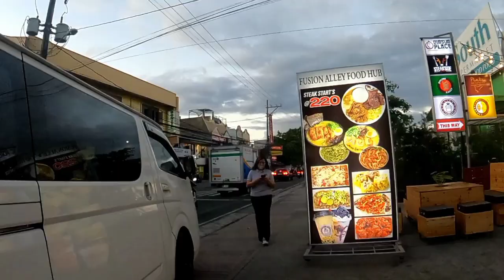Walking The Otherside of Marikina City Philippines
Exploring Lamuan Marikina Philippines